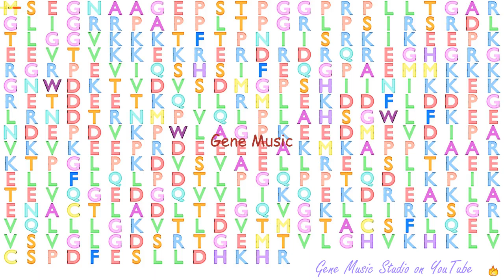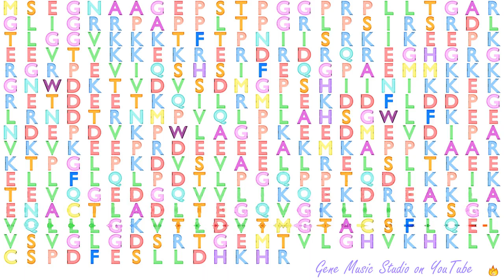Gene Music using Protein Sequence of POLR3D "POLYMERASE (RNA) III (DNA DIRECTED) POLYPEPTIDE D, 44K"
Gene Music using Protein Sequence of POLR3D 'POLYMERASE (RNA) III (DNA DIRECTED) POLYPEPTIDE D, 44KDA'